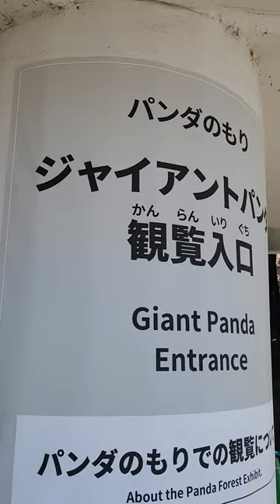Giant Pandas at Ueno Park Zoo in tokyo! 🐼